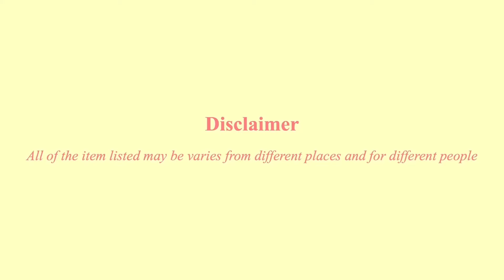BARANG YANG PERLU DIBAWA KE ASRAMA 🛌 | Politeknik/Universiti/IPG/Kolej/Matriks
So semua barang yang perlu dibawa ke Asrama semua sdah aku listkan. Hehe Jangan lupa senaraikan barang-barang yang perlu kamu bawa ke asrama juga okay! Sorry that I’ve been looking up almost most of the time🤣 I don’t really know why I’m doing that. Maybe sebab first time buat video begini hehe. Semua barang-barang yang aku senaraikan tu based on my experience as a Politeknik Kota Kinabalu students. But, aku rasa kebanyakan penghuni asrama will listed most of the same thing untuk benda yang penting. Sebab kalau masuk asrama ni, kalau boleh sikit barang kita mau bawa supaya inda susah mau kemas bila keluar asrama. Anyway, I hope this video will helps you guys and give the big picture about living in hostels life. They might need it. All the best! 😘💖✨